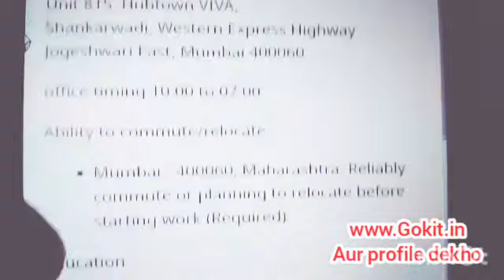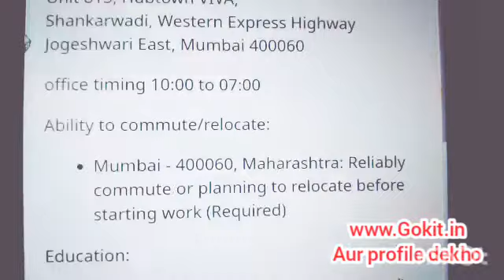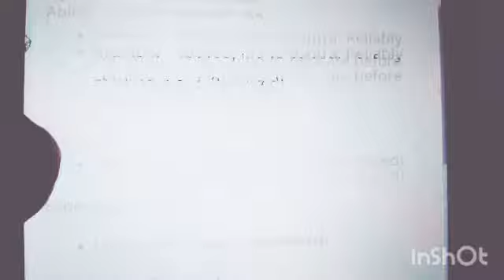Best part time job | Work from home | Data Entry | freelance | पार्ट टाइम जॉब | 5100 day